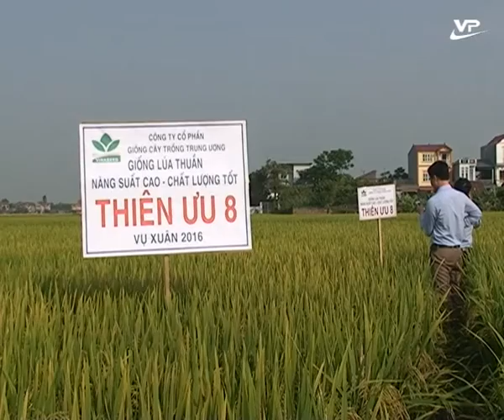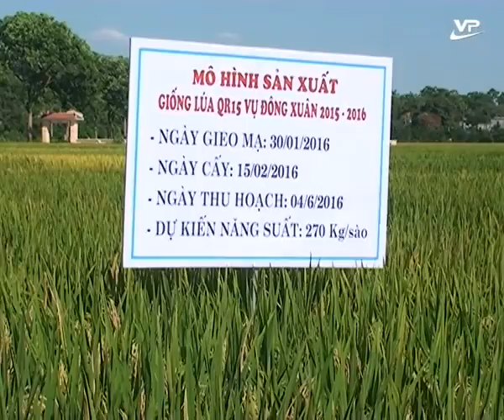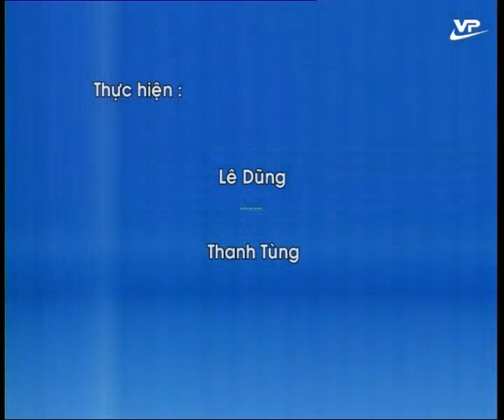Nông nghiệp, nông thôn, nông dân Vĩnh Phúc 13.06.2016